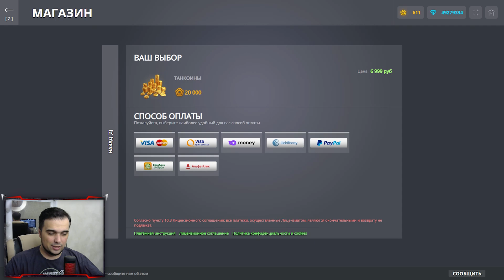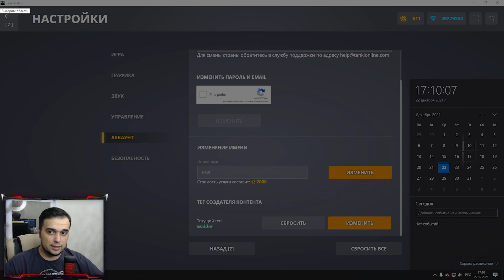🎁 90 000 ТАНКОИНОВ БЕСПЛАТНО БАГ? | ТАНКИ ОНЛАЙН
Условия:
1)Поставить в Настройках аккаунта, тэг создателя контента "waider"
3)Написать в комментариях свой id вконтакте или ник в Discord.
Итоги  через 2 недели.

Играю в игру Танки Онлайн. Сегодня я снял видео 90 000 ТАНКОИНОВ БЕСПЛАТНО БАГ | ТАНКИ ОНЛАЙН

Мои аккаунты в Танках Онлайн:
Основа - VVaider